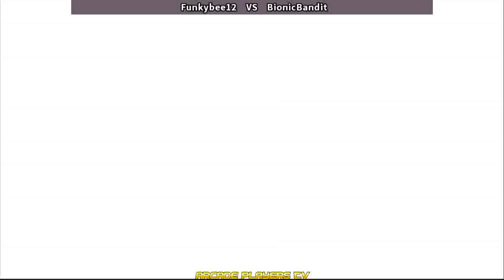Street Fighter Alpha 2 ➤ Funkybee12 (Usa) vs BionicBandit (Usa) sfa2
스트리트 파이터 알파 2
ストリートファイターZERO2
sfa2
fightcade
arcade
retro games
Funkybee12
BionicBandit